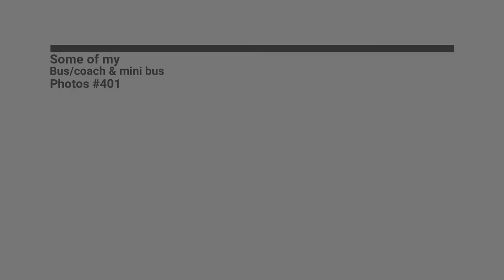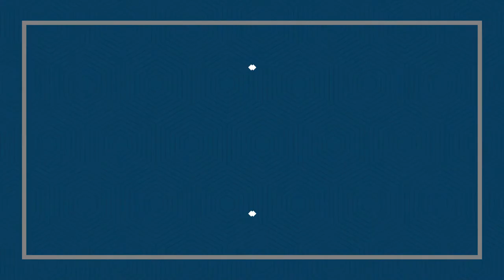Some of my Bus/coach & mini bus Photos #401